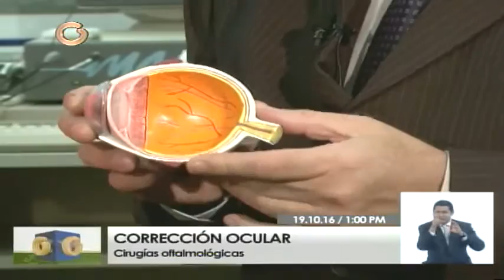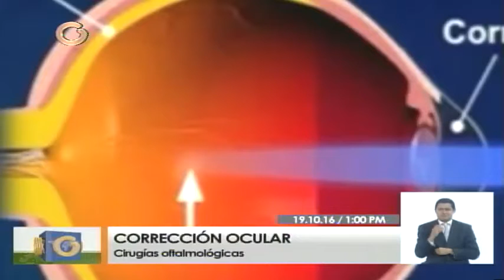Rafael Rivas: algunos tipos de estrabismo se mejoran con lentes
"Por lo regular se hace en niños o jóvenes y con anestesia general. El tiempo de cirugía es aproximadamente 15 minutos por cada músculo se deba ser tocado. Mientras más disparidad, mayor cantidad de músculos deben tocarse. La recuperación es rápida, al igual que en toda operación oftalmológica Más información, visite